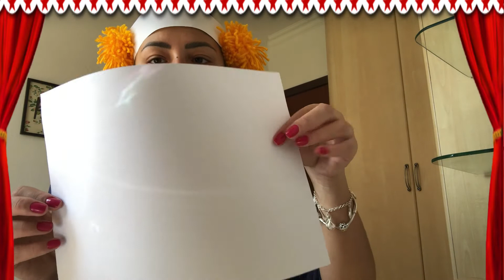Nível III - Circo - Professora Nathalia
Materiais:
-Folha sulfite
-Rolinho de papel
-Tinta
-Lã ou tiras de papel colorido
-Lantejoulas ou botões
-Cola

Pegue sua pipoca que o espetáculo vai começar!!